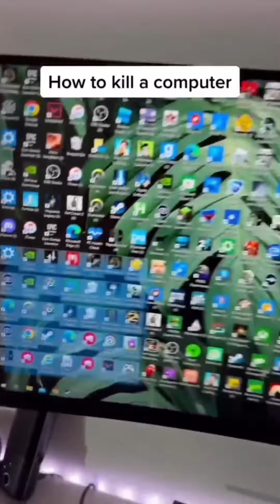【Comedy Videos】Kacho Best Funny Video 🥺🥺🥺 l KACHO Best TikTok March 2024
💙Facebook👉 Kacho かちょ